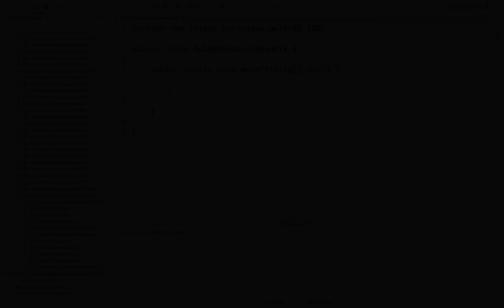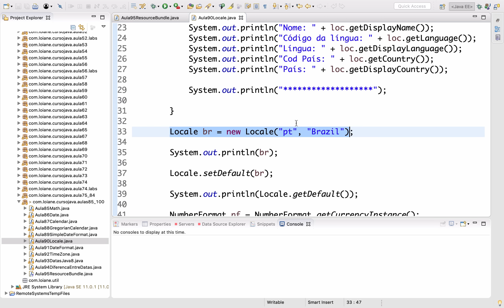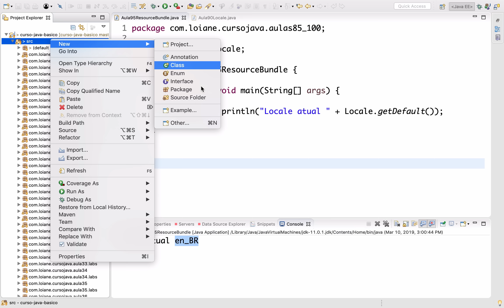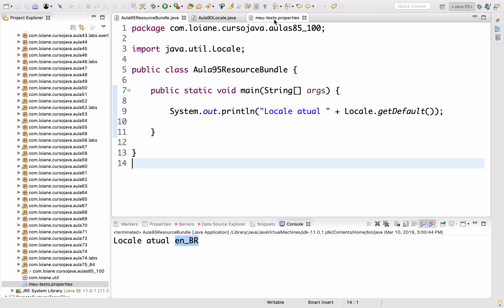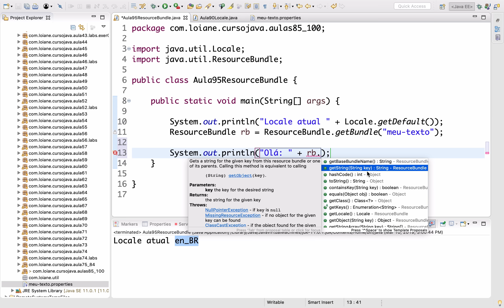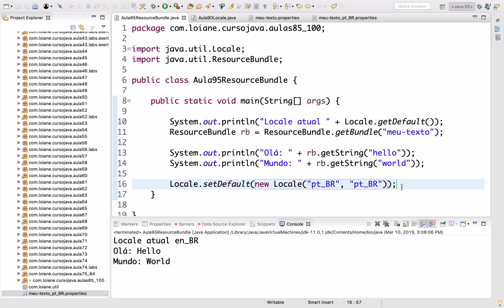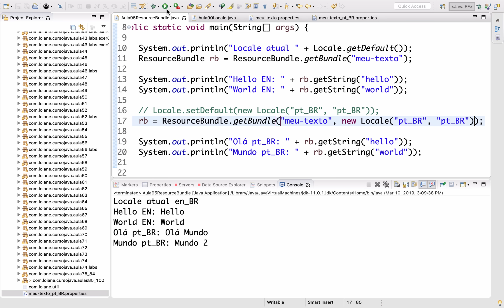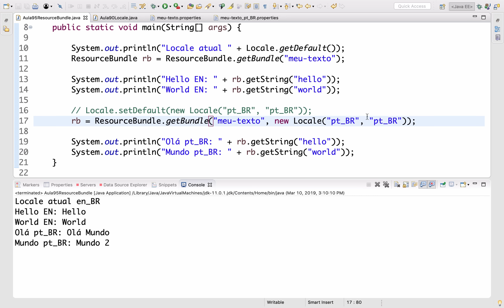Curso de Java #95: ResourceBundle